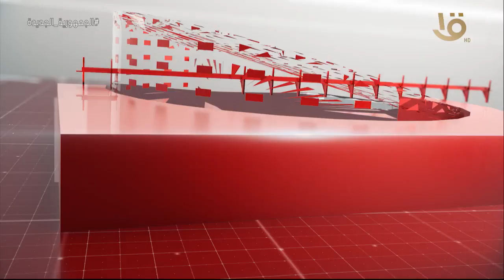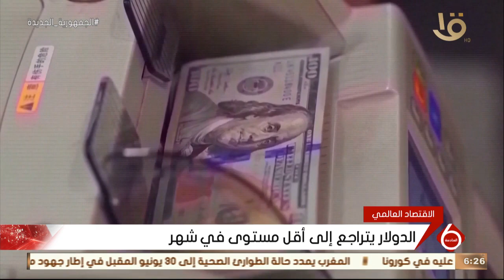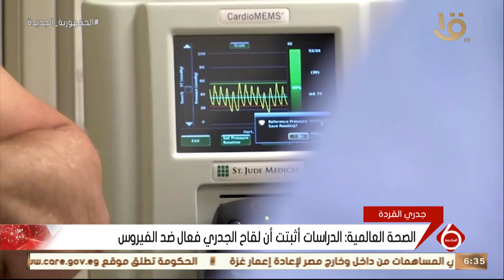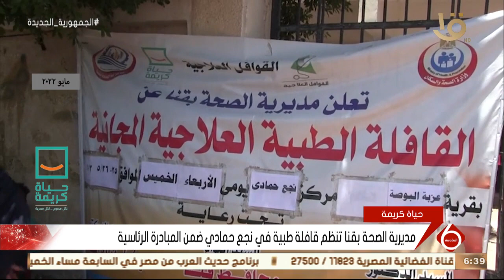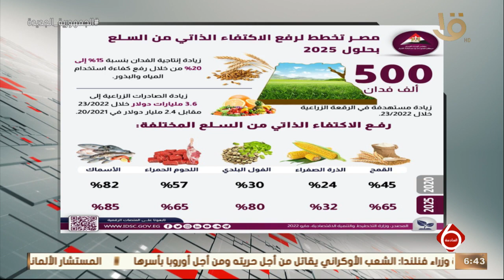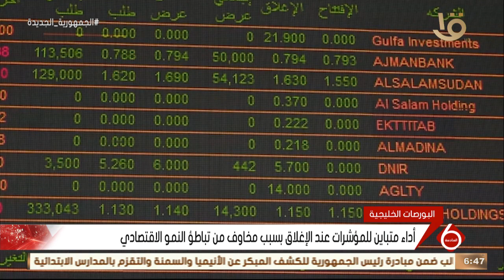نشرة السادسة | أهم الأخبار السياسية والاقتصادية محليا وعالميا.. 26-5-2022